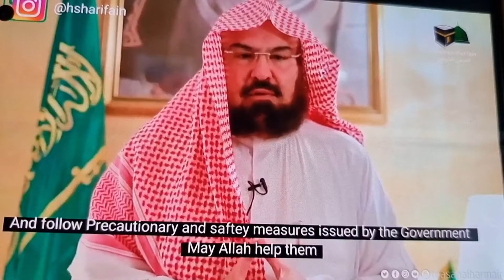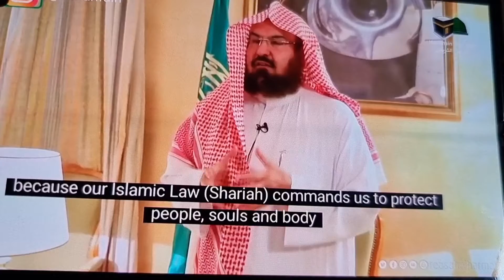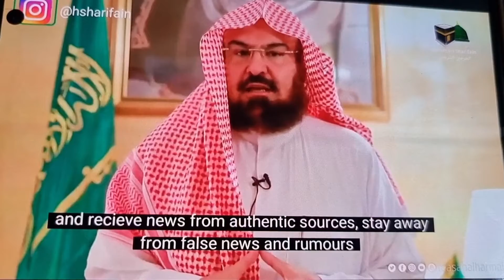sheikh abdul rahman al-sudais took covid vaccine /his speech for corona